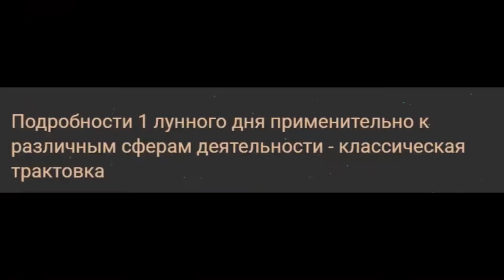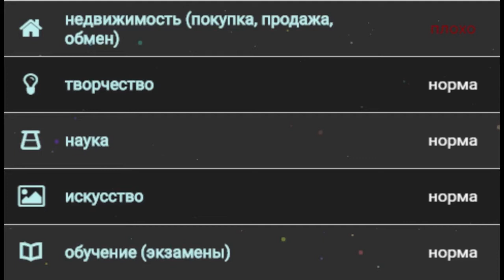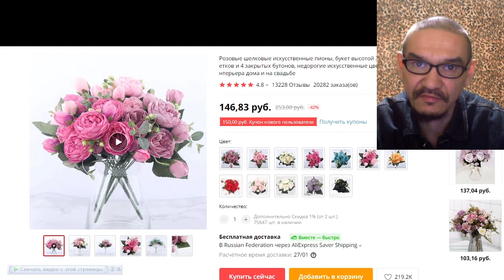Гороскоп на завтра 14 декабря 2020 года для всех знаков зодиака. Гороскоп на сегодня 14 декабря 2020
00-00 идёт 4 фаза луны
                как и вчера, луна в знаке Стрельца ♐
                продолжается 28 лунный день, начавшийся вчера
08-28 начало 29 лунного дня
19-16 начало 1 лунного дня
19-16 новолуние
                и начало 1 лунной фазы
Символ - лампада, светильник.
Камни - бриллиант, горный хрусталь.
Первый лунный день - основа всего цикла.
Доброго времени суток, друзья! Приветствую вас на канале POLAR WOLF ГОРОСКОПЫ ФУТБОЛ! Здесь вы увидите ежедневные гороскопы для всех знаков зодиака, гороскоп на сегодня, гороскоп на завтра, гороскоп на каждый день! Узнаете, какой сегодня лунный день и какая фаза луны! В каком знаке зодиака находится луна и полезные рекомендации, как с максимальной пользой использовать энергию лунного дня!